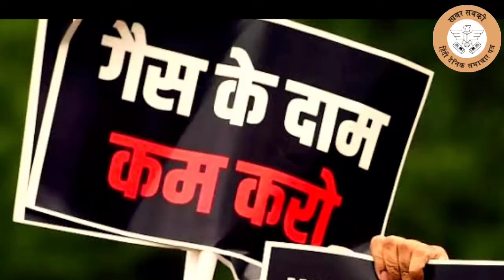रामलीला मैदान में आयोजित होने वाली हल्ला बोल रैली | khabar sabki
Editor - Kartik